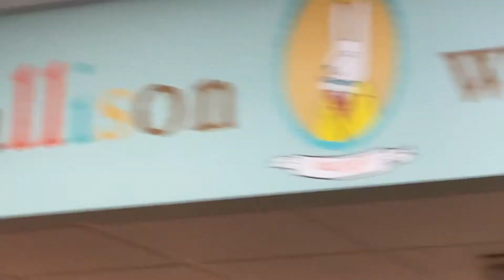BESTIE TRIP!! - week 21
be safe! practice social distancing! stand up for what you believe in! black lives matter! wear your mask! be nice to people! thanks